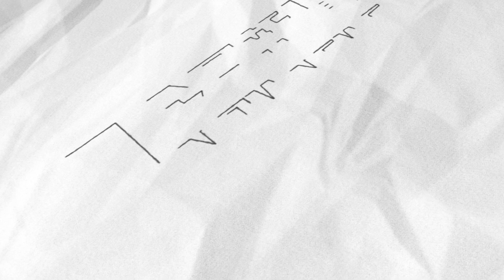影／中國藍‧染世界 廢料更可成為顏料的來源